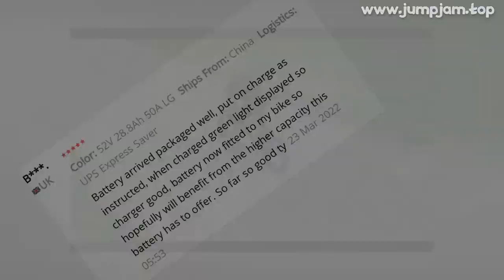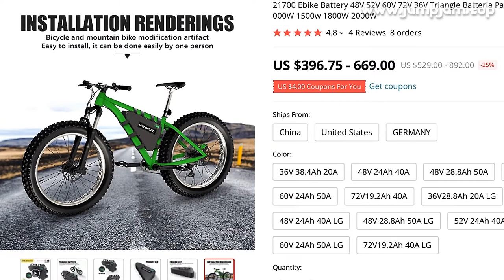🔥 [ ON SALE ] 21700 EBIKE BATTERY 48V 52V 60V 72V 36V TRIANGLE BATTERIA PACK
00:00:00 Intro
00:00:10 Presentation
00:00:56 User reviews (from site)
00:01:03 Fin 🙏

21700 EBIKE BATTERY 48V 52V 60V 72V 36V TRIANGLE BATTERIA PACK FOR ELECTRIC BICYCLE BIKE 350W 500W 750W 1000W 1500W 1800W 2000W

PRODUCT STARS ⭐: 4.8/5
STORE NAME: UNITPACKPOWER EBIKEBATTERY STORE
STORE RATING: 97.0%/100%

21700 Ebike Battery 48V 52V 60V 72V 36V Triangle Batteria Pack for Electric Bicycle Bike 500W 750W 1000W 1500w 1800W 2000W 2800W Parameter36V38
4Ah 20A 48V24Ah 40A 48V28
8Ah50A 52V24Ah 40A 52V28
8Ah 50A 60V24Ah 50A 72V19
2Ah 40A Nominal Voltage36V48V48V52V52V60V72VNominal Capacity38
4Ah24Ah28
8AH24AH28
8AH24AH19
2AHNominal Watt H1382WH1152WH1382WH1248WH1498WH1440WH1382WHComposed Type10S8P13S5P13S6P14S5P14S6P16S5P20S4PBuilt-in BMS20A40A50A40A50A50A60AFit Motor Power36V 250W 350W 500W maximum48V 350W 500W 750W 1000W 1500W max48V 350W 500W 750W 1000W 1500W 1800W max48V/52V 350W 500W 750W 1000W 1500W max48V/52V 350W 500W 750W 1000W 1500W 2000W max60V 500W 750W 1000W 1500W 2000W 2250W max72V 500W 750W 1000W 1500W 1800W 2000W 2250W MaxCharge Cut-off Voltage42V54
6V54
6V58
8V58
8V67
2V84VDischarge Cut-off Voltage28V36
4V36
4V39
2V39
2V44
8V56VBattery Weight7
5KG6
5KG7
5KG6
8KG8KG7
5KG7
5KGBattery Charger42V3A54
6V3A54
6V4A58
8V3A58
8V4A67
2V3A84V4ABattery Pack CellTesla 4800mAh 21700 cells 700-800 Cycles lifeDimension394*364*232*81mmParameter36V28
8Ah 20A LG36V38
4Ah 20A LG48V24Ah 40A LG48V28
8Ah 50A LG52V24Ah 40A LG52V28
8Ah 50A LG60V24Ah 50A LG72V19
2Ah 60A LGNominal Voltage36V36V48V48V52V52V60V72VNominal Capacity28
8Ah38
4Ah24Ah28
8AH24AH28
8AH24AH19
2AHNominal Watt H1036WH1382WH1152WH1382WH1248WH1498WH1440WH1382WHComposed Type10S6P10S8P13S5P13S6P14S5P14S6P16S5P20S4PBuilt-in BMS20A20A40A50A40A50A50A60AFit Motor Power36V 250W 350W 500W maximum36V 250W 350W 500W maximum48V 350W 500W 750W 1000W 1500W max48V 350W 500W 750W 1000W 1500W 1800W max48V/52V 350W 500W 750W 1000W 1500W max48V/52V 350W 500W 750W 1000W 1500W 2000W max60V 500W 750W 1000W 1500W 2000W 2250W max72V 500W 750W 1000W 1500W 1800W 2000W 2250W 2800W 3000W MaxCharge Cut-off Voltage42V42V54
6V54
6V58
8V58
8V67
2V84VDischarge Cut-off Voltage28V28V36
4V36
4V39
2V39
2V44
8V56VBattery Weight6KG7
5KG6
5KG7
5KG6
8KG8KG7
5KG7
5KGBattery Charger42V3A42V3A54
6V3A54
6V4A58
8V3A58
8V4A67
2V3A84V4ABattery Pack CellLG 4800mAh Grade A 21700 cells over 1000 Cycles lifeDimension394*364*232*81mmDischarge Connector and Power AdpatorBelow discharge connector optional , if don't not that , we can send it default connector (Solded with XT60 + a pair extra XT60 connector) ; And the pow

MUSIC IN VIDEO: UNKNOWN BRAIN WHY DO I OFFICIAL INSTRUMENTAL

4 REVIEWS AND USER RATINGS FROM AMAZON, ALIEXPRESS AND OTHER ONLINE SHOPS & CATALOGS!
THIS IS BEST ALTERNATIVE FOR , BUT CHEAP (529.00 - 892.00) LOOK CLOSER AT THIS ELECTRIC BICYCLE PART PRODUCT!